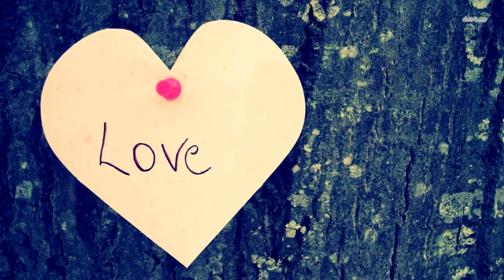Старик пригласил её переночевать в доме, она не ожидала на что он способен!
Быстро подойдя к девушке, Степан осторожно поднял её на руки. Она была легче, чем он ожидал, и его сердце забилось быстрее от беспокойства. Он решил отнести её в местную больницу, чтобы получить медицинскую помощь.